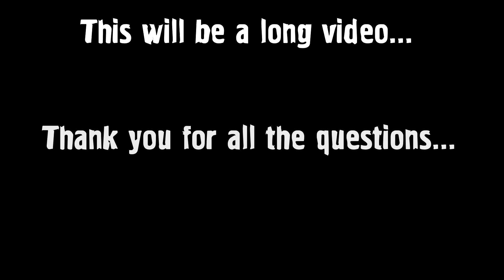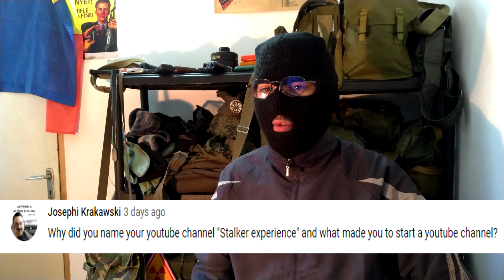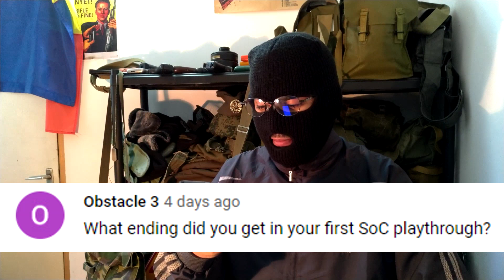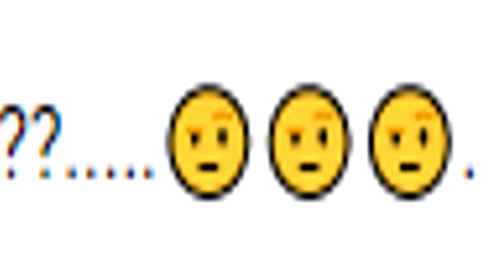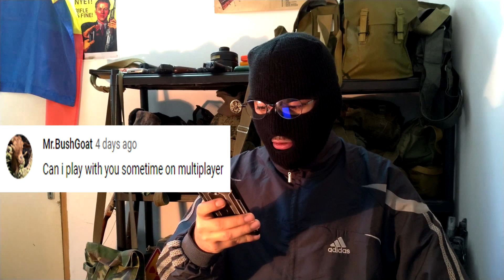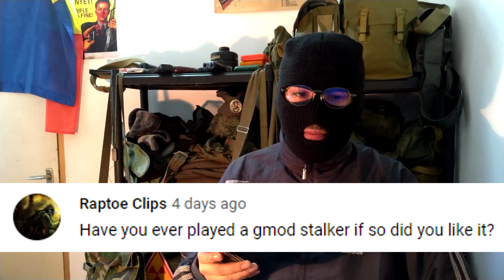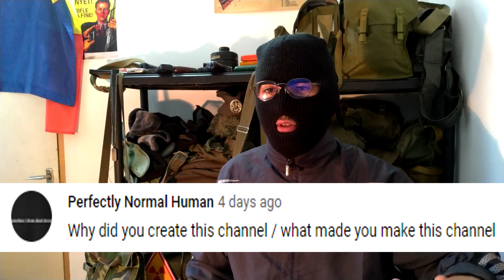S.T.A.L.K.E.R. Experience Second Q&A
Good hunting, stalkers!

-☢️SOCIALS☢️-

💬Discord LIMITED FREE ENTRIES! (🔥50 free entries)